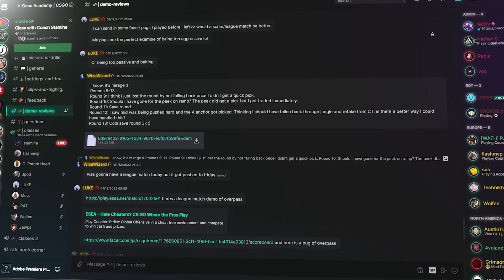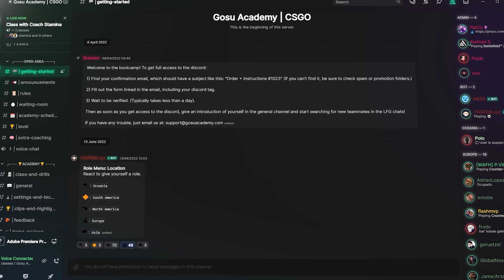Heroic's Fast Inferno CT Banana take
Timestamps:
00:00 Intro
01:20 Map
01:48 Cadian
02:08 TeSeS
02:56 Jabbi
03:38 Imperial